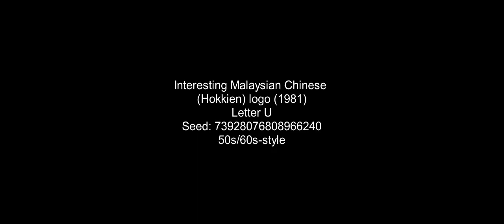Here is also a another HK/Taiwanese rare logos collection from a movie trailers in HD, again, but also sourced from a (possibly) 2023 Blu-ray release of Vol. 5 movie trailers. Like Volume 4, 3, 2, and 1, all of this both trailer's rest but with logos are restored in 35mm scan in HD.